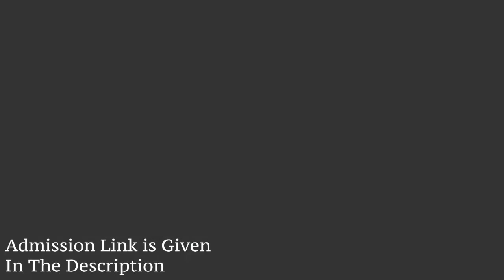SAINTHAVI SONGS | Poongatru Puthithanathu | MIHITHA | DeSINGER | DeSIFMA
For DeSIFMA :
Singer : Mihitha
Camera & Cuts : Manikandan S
Social Media Marketing : Deva Kesavan
Programme Coordinator : Shobana V
Creatives & Programming Head : Prof. S. Lawrence Jeyakumar

Wish to Participate in DeSINGER 2 ?